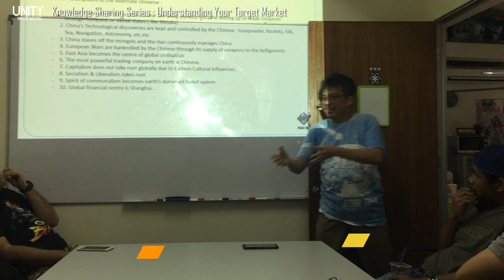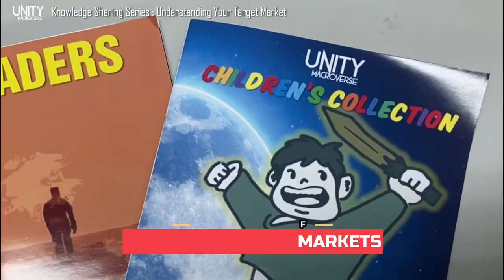Unity Macroverse Free Knowledge Sharing Video : Understanding Target Markets, Question 1 "WHO"?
In an earlier video, we laid out 8 questions every budding startup entrepreneur should ask (and answer) in determining and understanding the intended target market(s) for the products and / or services offered. In this video, we share briefly how we at the Unity Macroverse answered the first question, of "who" the target market was in our instance when we first started.

While many enthusiastic entrepreneurs would often state "everyone!" as their target market, the reality is that it would be rather difficult to come up with offerings that can serve literally "everyone" from the get-go, without deep pockets and unlimited resources. While it's not at all wrong to be ambitious, it's best to start with a FOCUSED initial target market to start with - in allowing things to stabilize while building upon the foundation of a solid base first, before proceeding further.

In most cases, identifying an initial target market is usually a simple endeavour! Don't forget to validate and engage the market continuously to fine-tune offerings - as tastes and preferences change, and there are other also other sub or related/extended market segments that could potentially want a slightly different offering!